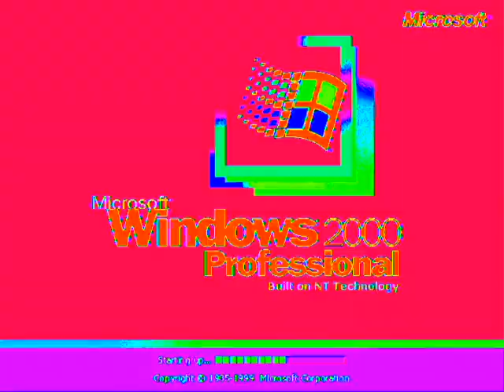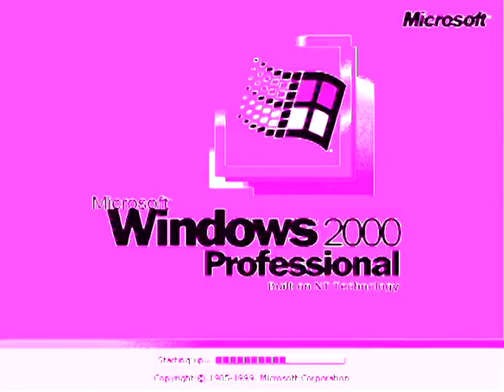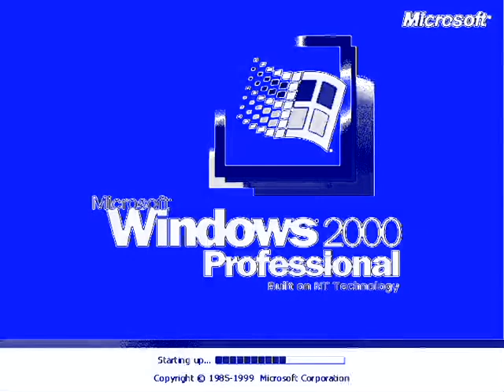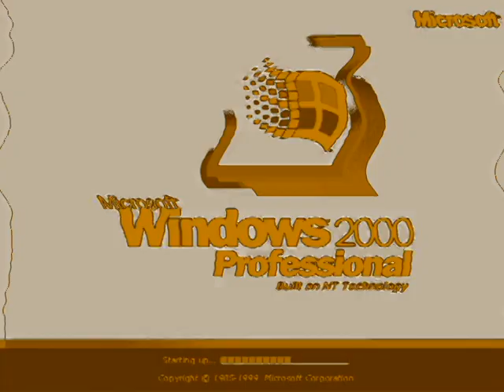Windows 2000 Professional V&A Effects 6 (My Sixth Preview)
Made today on ‎Friday, ‎October ‎18, ‎2019, ‏‎10:14:39 pm to ‏‎10:26:18 pm

Video's Default Thumbnail:    Field Day Major 2

Here is a compilation of Microsoft 2000 Professional effects in my sixth preview.

A list of Sony Vegas Pro effects with links to tutorial video:

1 (0th). Neutral